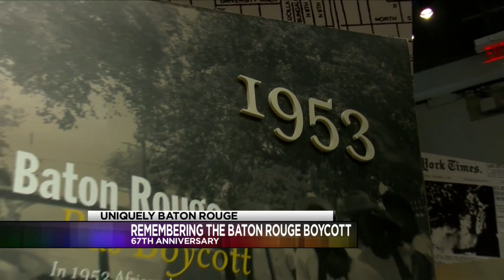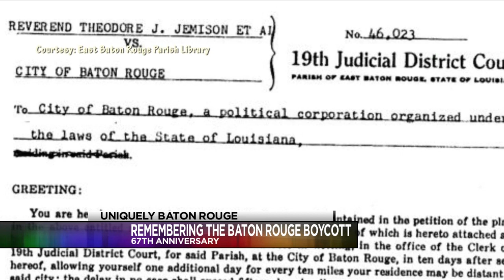Uniquely Baton Rouge: Remembering the BR bus boycott 67 years later